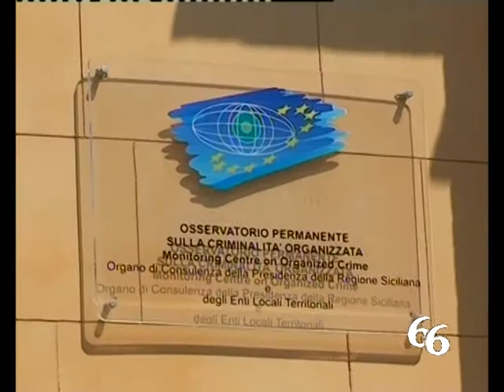Sergio Mattarella a Siracusa Per commemorare Bassiouni